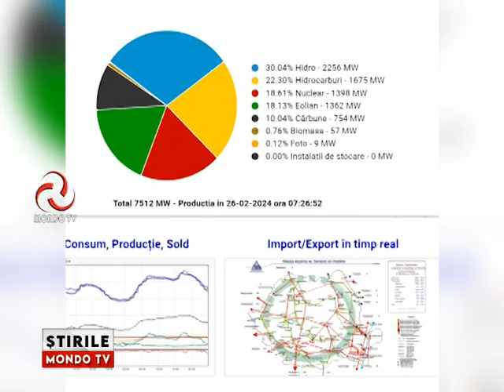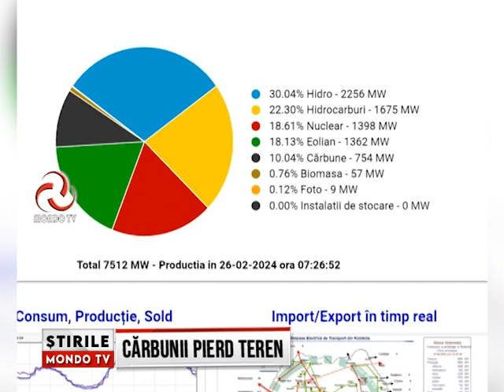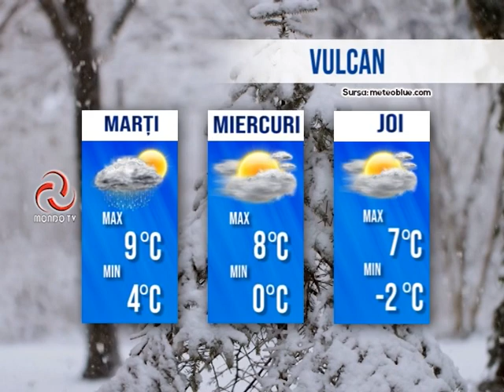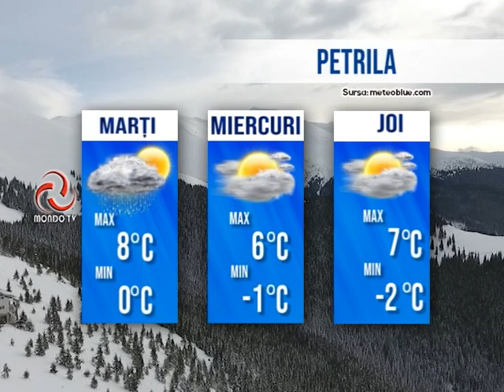STIRILE MONDO TV 26/02/2024